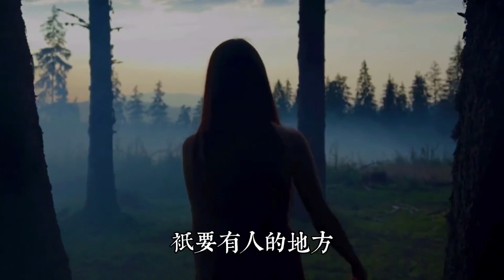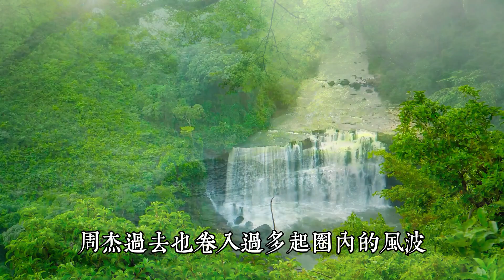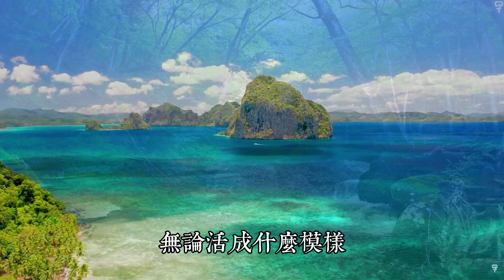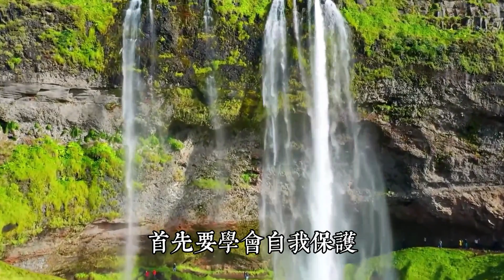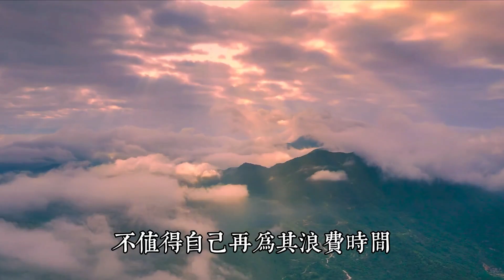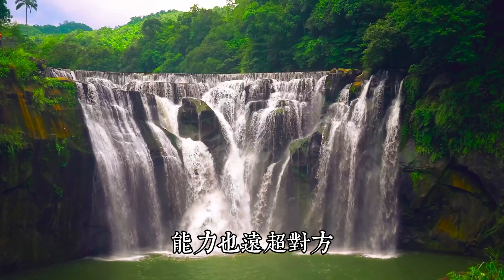報復壹個人最好的方式是這3種手段，都利用好才算是真的聰明。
人生，就是壹場面對困難無盡無休的鬥爭，壹場以寡敵眾的戰鬥。

只要有人的地方，就會產生交往與紛爭，就會變成是非之地。

越是人多的地方，就會有越多的勾心鬥角，所謂人心險惡，莫過於此。

人與人之間的爭鬥和摩擦，是難以避免之事，即便自己想要獨善其身，也會被惡意中傷。

遭遇到無端的傷害，自己必然會想以牙還牙，產生以暴制暴的報復心理。

正所謂：“冤冤相報何時了，得饒人處且饒人。”

其實，報復壹個人最好的方式是這3種手段，都利用好才算是真的聰明。